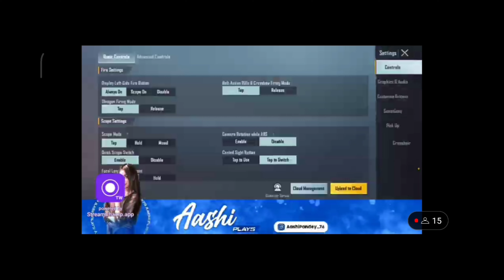Girl Streamer Got Shock By My Pocox3 pro 🥵tdm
Device Pocox3 pro